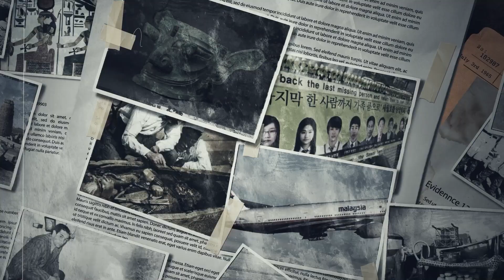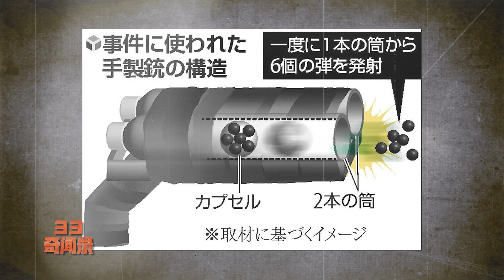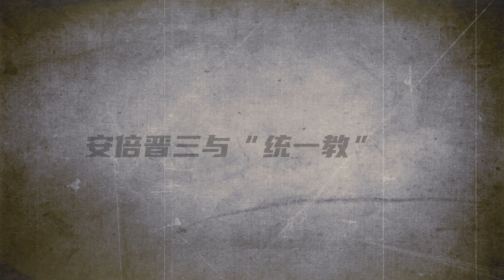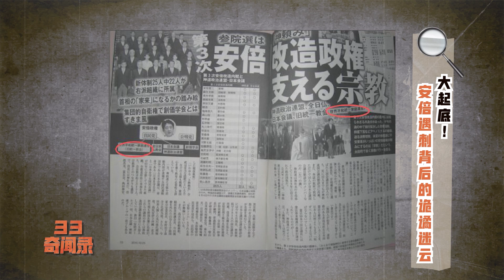深扒！韩国统一教如何“害死”日本前首相？揭秘安倍遇刺背后的风云诡谲 |《33奇闻录》三十三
《33真乐活》每周六更新
 主持人：Iris 朱思泓

关注新西兰华人电视媒体—Channel33